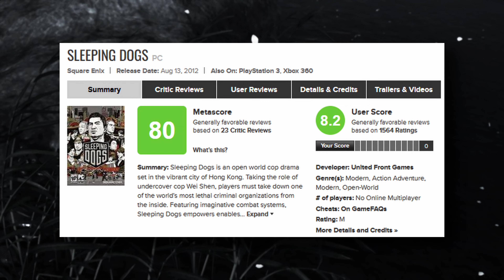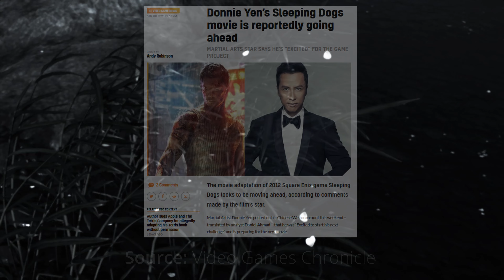Why You MUST Play Sleeping Dogs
Timestamps:
00:00 - Intro
01:21 - Build-Up
02:06 - Development
04:57 - The Gameplay
08:29 - The Art Direction
11:51 - Conclusion & Outro